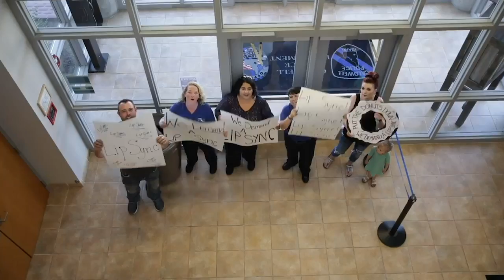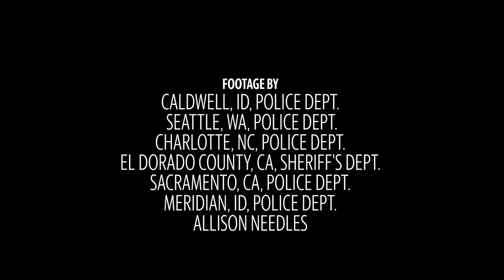Coming soon: Puyallup PD's lip sync video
The lip sync video challenge has been accepted by law enforcement agencies around the country. Now the Puyallup Police Department is preparing to unveil their production later this month with help from the community. Here's a sneak peek.